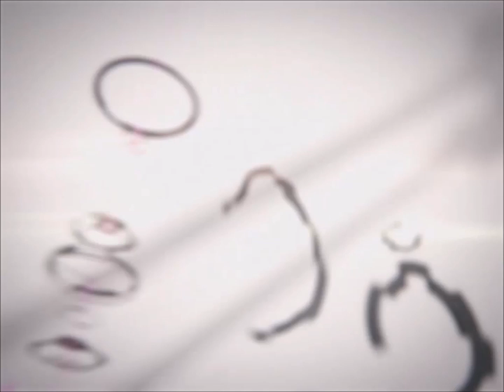[DDR A3] Snow Garland Fairy / BEMANI Sound Team "KE!JU"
One of DanceDanceRevolution A3's EXTRA SAVIOR A3 songs. It can be unlocked from December 8th, 2022 for 20th anniversary model cabinets, and from December 12th, 2022 for regular cabinets. KE!JU's debut in BEMANI. Amazing and beautiful track!